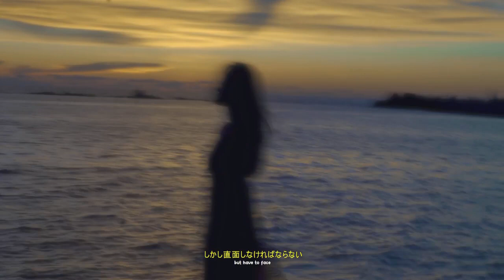UDAH COCOK BELUM YA JADI MEMBER JKT48?😂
GIMANA GIMANA UDAH COCOK BELUM JADI MODEL IKLAN POCARI SWEAT @pocarigoion KAYAK MEMBER JKT48? HAHAHAHA😋
VIDEOGRAPHER & EDITOR : (@TeguhPrasetia)
Borahae~💜